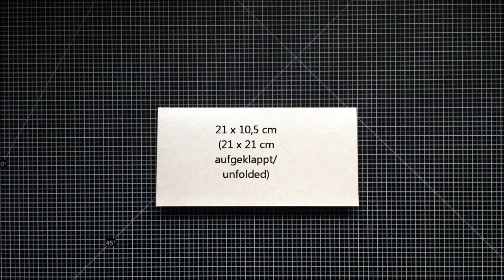Gesucht und gefunden Hochzeitskarte - die siebte